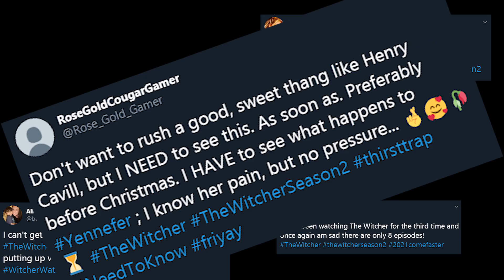The Witcher [crack vid 2]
"I Love The Way You Just Sit In A Corner And Brood."

These clips don't belong to me !